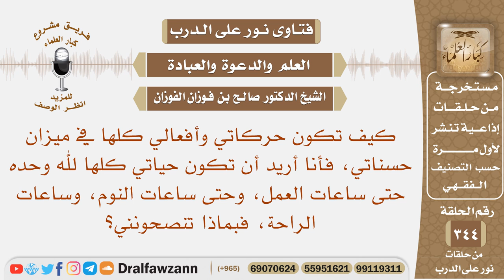كيف تكون حركاتي وأفعالي وحياتي كلها لله وحده حتى ساعات العمل، وساعات النوم، وساعات الراحة؟ الفوزان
نص السؤال: كيف تكون حركاتي وأفعالي كلها في ميزان حسناتي، فأنا أريد أن تكون حياتي كلها لله وحده حتى ساعات العمل، وحتى ساعات النوم، وساعات الراحة، فبماذا تنصحونني؟
السيرة الذاتية :
للاشتراك في قناة الشيخ صالح الفوزان

رئيس الفريق
لمشروع كبار العلماء